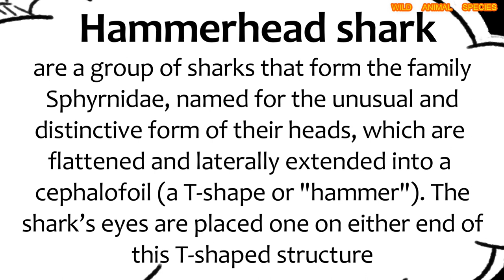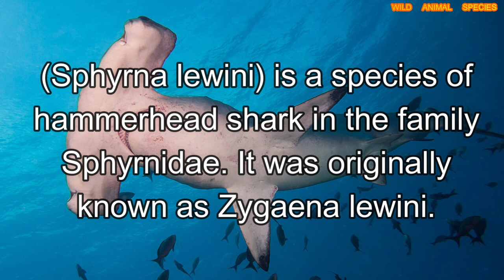All Hammerhead shark Species/hammerhead shark species list/types of hammerhead shark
The hammerhead sharks are a group of sharks that form the Sphyrnidae, named for the unusual and distinctive form of their heads, which are flattened and laterally extended into a cephalopod (a T-shape or "hammer"). The shark’s eyes are placed on either end of this T-shaped structure, with their tiny mouths directly centered and underneath. Most hammerhead species are placed in the genus Sphyrna, while the winghead shark is placed in its own genus, Eusphyra. Many different— but not necessarily mutually exclusive—functions have been postulated for the cephalofoil, including sensory reception, maneuvering, and prey manipulation. The cephalofoil gives the shark superior binocular vision and depth perception.

Hammerheads are found worldwide, preferring life in warmer waters along coastlines and continental shelves. Unlike most sharks, some hammerhead species will congregate and swim in large schools during the day, becoming solitary hunters at night.